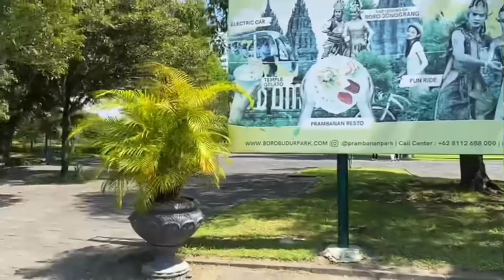Menantang matahari Prambanan